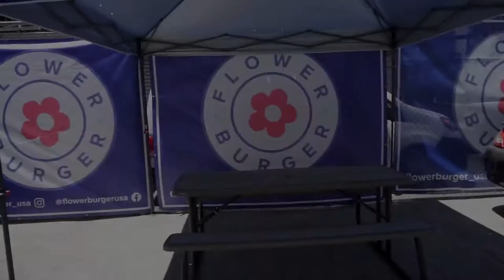Plant-based vegan rainbow burgers - Flower Burger in Culver City, Los Angeles ロサンゼルスのカラフルなビーガンバーガー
Flower burger
6029 1/2 Venice Blvd,
Los Angeles, CA, United States 90034